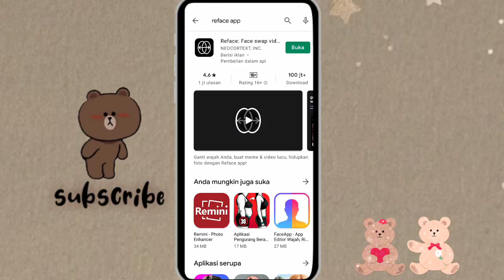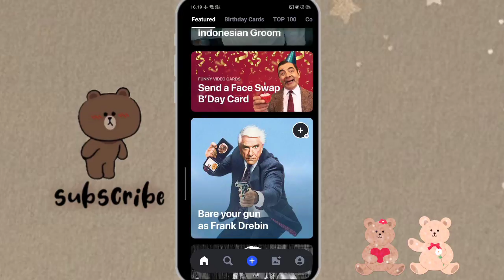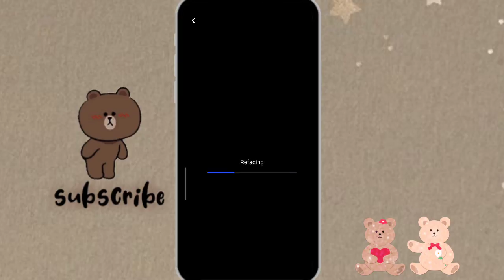CARA MEMBUAT FOTO BERGERAK DAN BERNYANYI DENGAN REFACE APP VIRAL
Hai Hai 🤚
jadi di video kali ini aku bakalan bikin tutorial cara membuat foto bisa bergerak dan bernyanyi dengan aplikasi reface app yang lagi viral di tik tok dan Facebook ❤️

kamera    : oppo a5s
editing     : kinemaster
thumbnail : pixellab